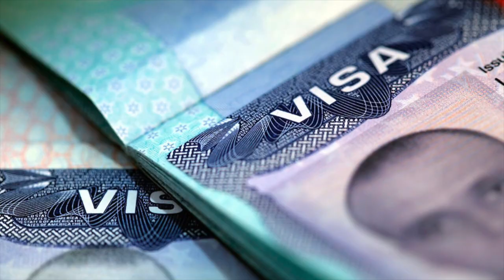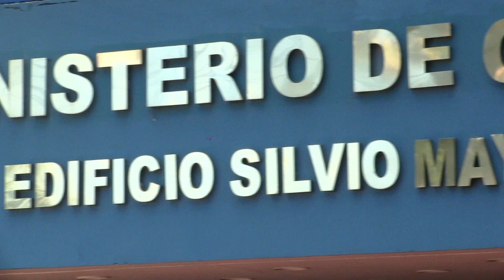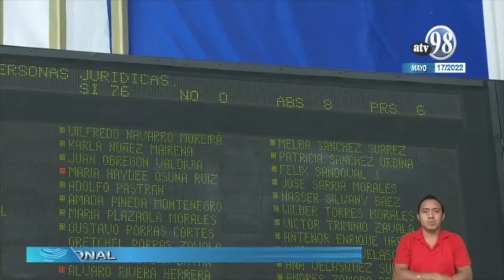¿Qué busca Ortega con más militares rusos en Nicaragua? EE.UU. sanciona jueces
La Asamblea Nacional, controlada por el partido de gobierno, está lista para aprobar el ingreso de tropas, naves y aeronaves del Ejército de Rusia a Nicaragua a petición de Daniel Ortega. Conversamos sobre el tema con el mayor en retiro Roberto Samcam. Además, Estados Unidos restringió la visa a 93 funcionarios del régimen.